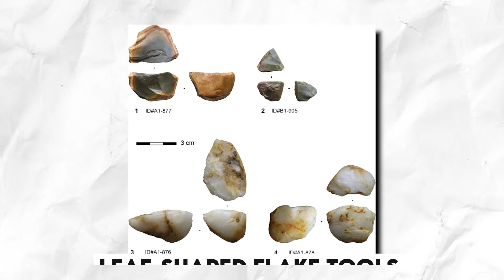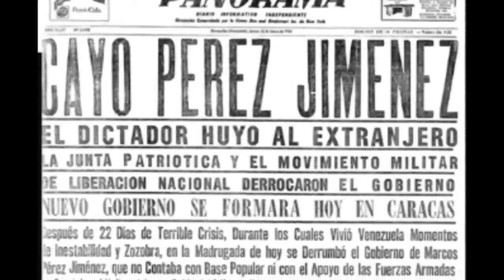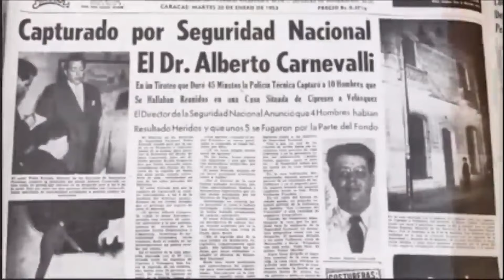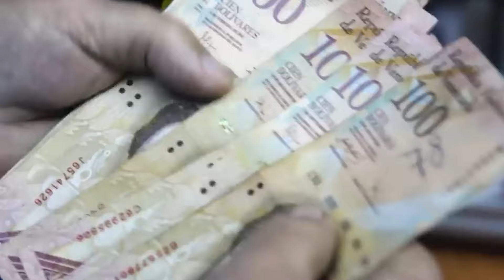What NO ONE Tells You About Venezuela's History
Uncover the rich and turbulent history of Venezuela, a nation once known for its vast wealth and natural beauty. This video explores Venezuela's transformation from its days as a prized Spanish colony to the birth of the Bolivarian Republic and its modern-day challenges. Learn about the key events, revolutionary leaders like Simón Bolívar, and the social and political changes that have shaped Venezuela's journey. Join us as we delve into the fascinating history of a country marked by both triumph and turmoil.